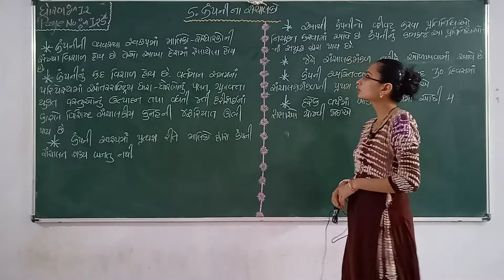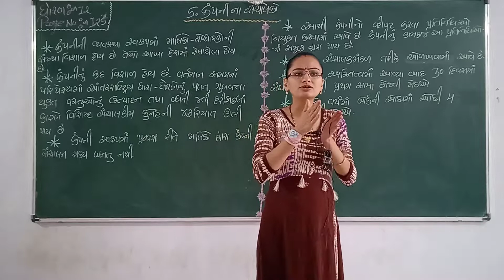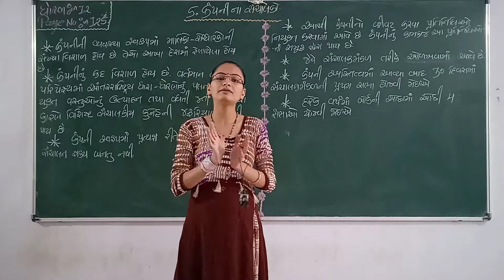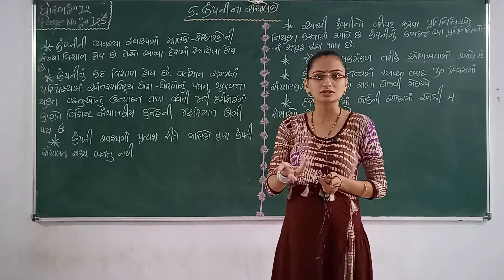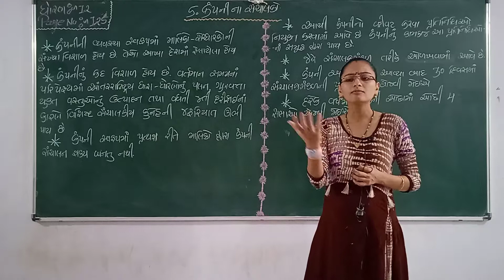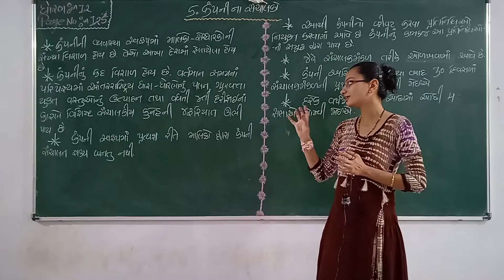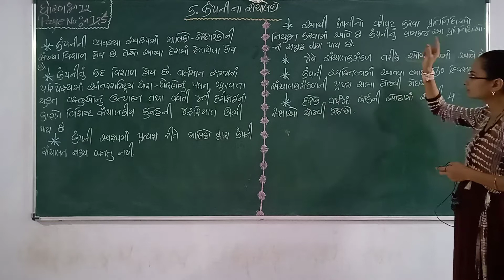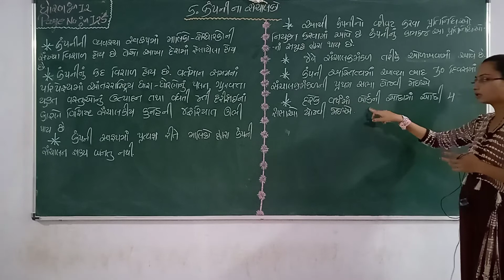ધોરણ 12 કોમર્સ SPCC વિભાગ 2 પ્રકરણ 5 લેકચર 1 કંપનીનાં સંચાલકો